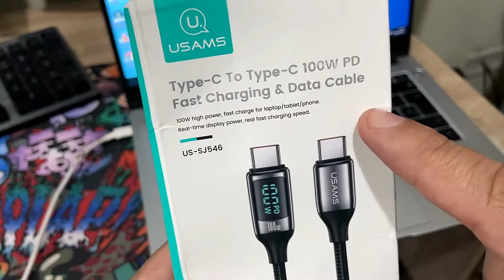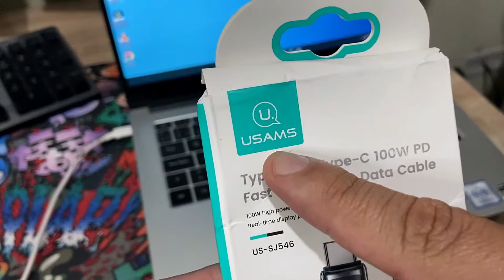Cable USB C a USB C Wiredge Cable 5A PD 100W LED Display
En este video te muestro el nuevo cable que he comprado en Amazon para mi laptop una Huawei Matebook D14.